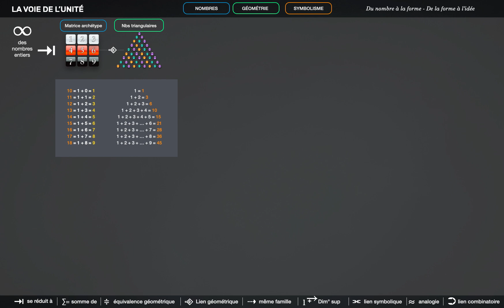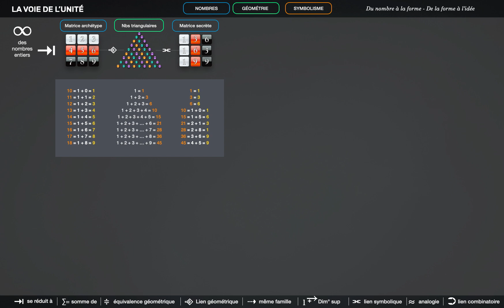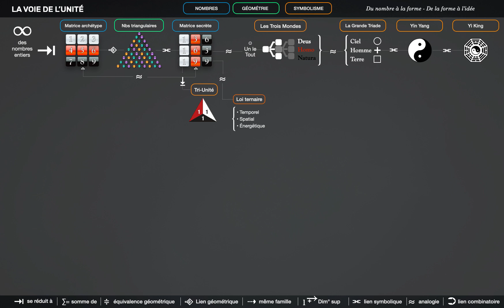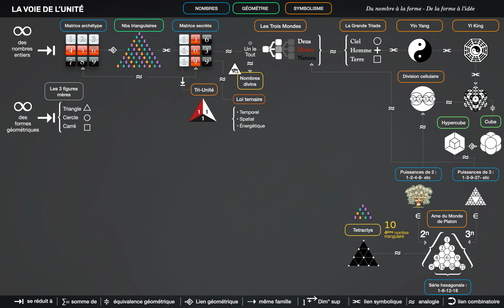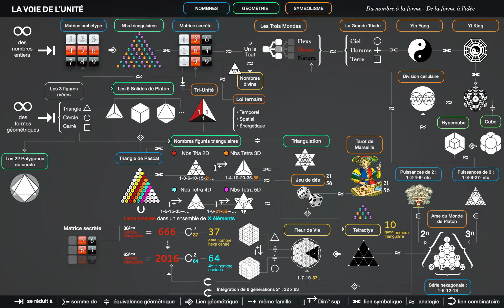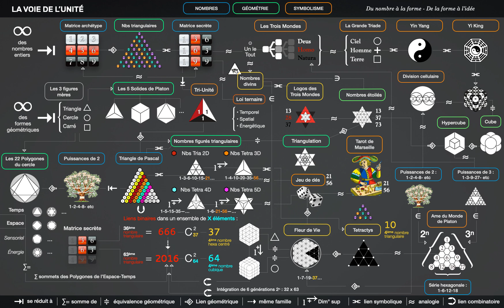L'image des nombres ou l'enseignement ésotérique de Pythagore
Unité des systèmes symboliques à travers les époques :
1. Les 22 polygones du cercle
2. Le Yi King et les puissances de 2
3. Le triangle de Pascal et les nombres triangulaires
4. La Tetraktys de Pythagore
5. La cinquième dimension
6. L'Âme du Monde
7. La Fleur de Vie
8. Le jeu de dés et le Tarot
9. Les Trois Mondes, les puissances de 3 et l'hypercube
10. La Divine Matrice : nombres et symboles divins